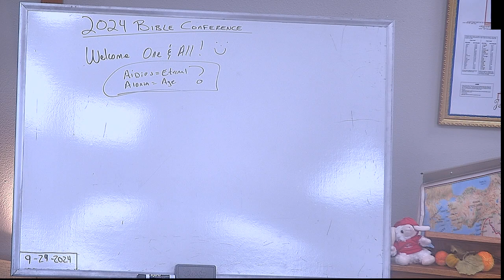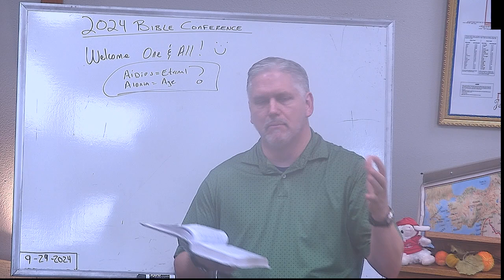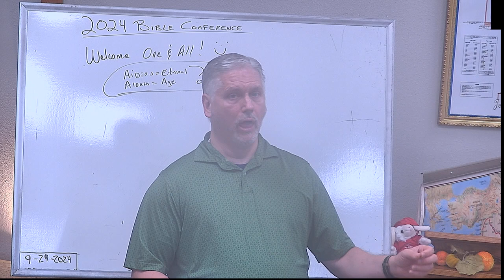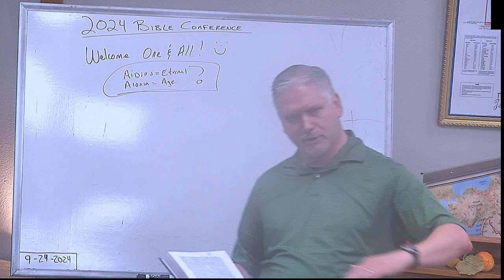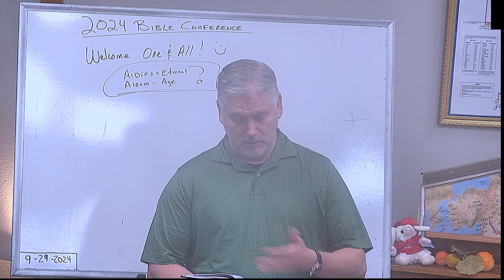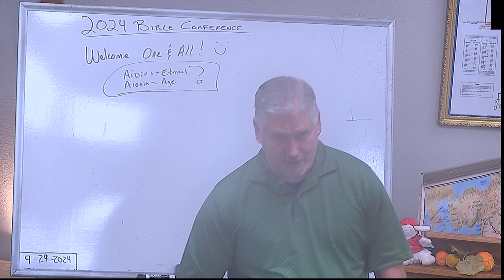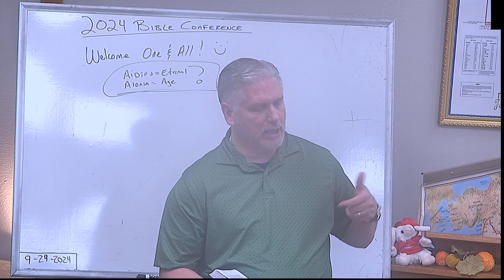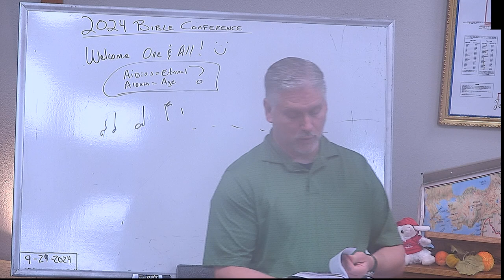PFBC Studies BIBLE CONFERENCE PART 3 20240929 140339Z S1R1